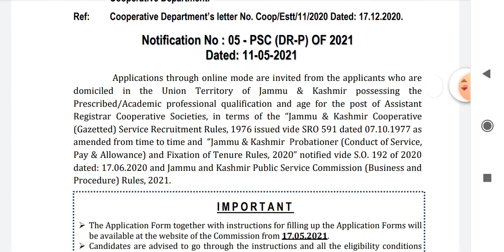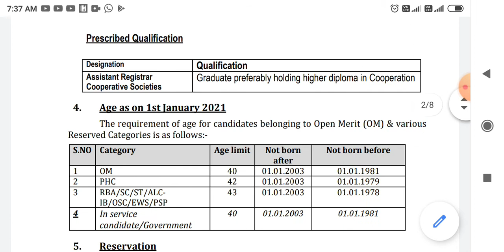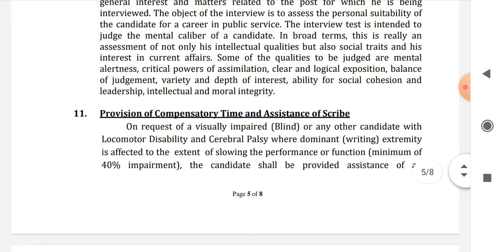Vacancies in jkpsc